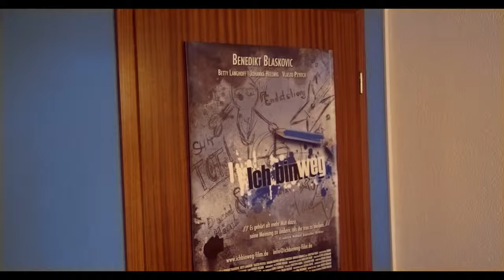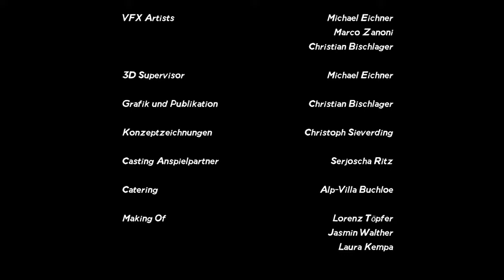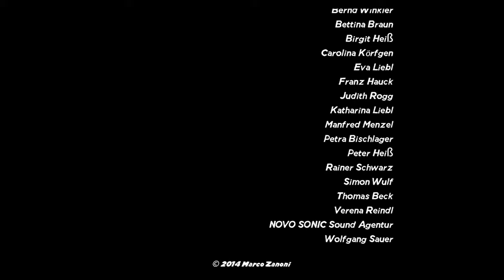Jain the Scandal (Shortfilm 2012 English Subtitled)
gay movies on netflix right now
gay movie series on netflix
gay movies on netflix canada 2018
gay movie series
gay movies and tv shows on netflix
gay movie's
gay themed movie 2017
gay movie recommendation
gay movies wiki
gay movie quotes
gay themed movie
gay movie poster
the gay movie shelter
a gay disney movie
a gay love story movie
the gay movie actors
a gay marriage movie
a gay christmas movie
a gay wedding movie
a gay musical movie
the movie gay deceivers
are you gay movie quote
l.i.v.e. gay movie
3 day weekend gay movie
4 days gay movie
top 5 gay comedy movies
gay 80s movie characters